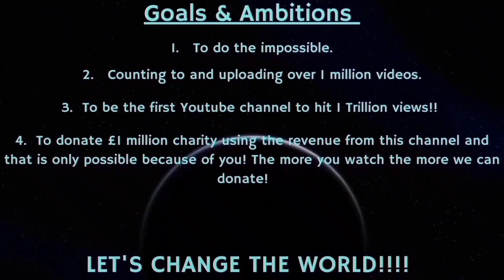Counting to ONE MILLION!!, This is Number 86,657